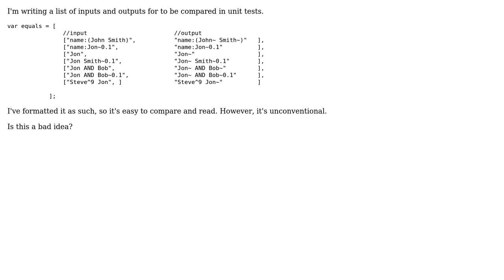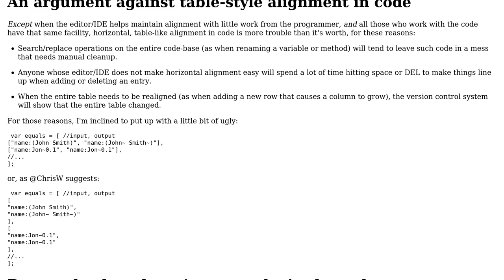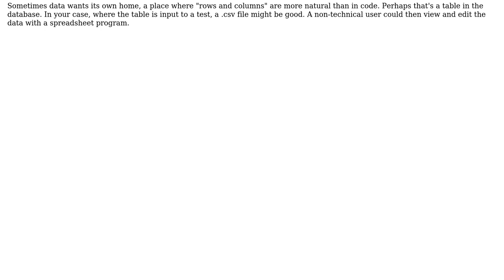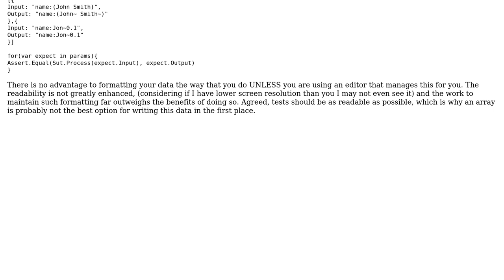Code indentation for declaring inputs/outputs in an array (3 Solutions!!)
Code indentation for declaring inputs/outputs in an array

With thanks & praise to God, and with thanks to the many people who have made this project possible! | Content (except music & images) licensed under CC BY-SA | Music | Images & others | With thanks to user Wayne Conrad user rolfl user Mitchell Lee user konijn user dwjohnston and the Stack Exchange Network Trademarks are property of their respective owners. You are responsible for your own actions.